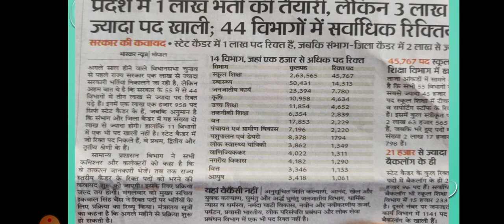म. प्र. 1 लाख भर्ती? या चुनाव की तैयारी.. Vacancy.. Govt. Job